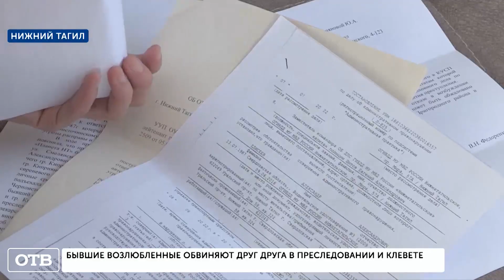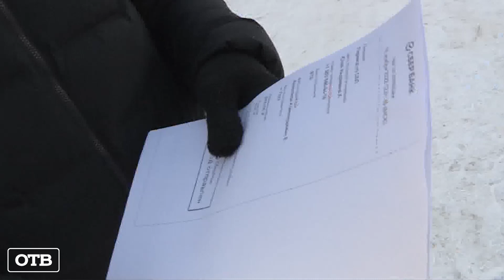Угрозы, побои и слежка. Любовь, от которой сносит голову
Любовь привела в полицию аж 10 раз. Бывшие возлюбленные из Нижнего Тагила не смогли расстаться по-человечески, в ход пошли угрозы, побои и слежка. Причем, как уверяют участники конфликта, с обеих сторон. Виктория Абакумова разбиралась в ситуации.
!!!С попытки расстаться прошло больше года, но друг без друга эти двое, похоже, не могут. По словам Юлии, он ей угрожает - она пишет заявления, он пугается, но не сильно и снова пытается её вернуть - и так по кругу.
Итоги ссор исчисляются десятками тысяч рублей - Но три разбитых телефона и поцарапанная машина - не самое страшное. Дело дошло до рукоприкладства.
А ведь вместе они когда-то пережили неудачное ЭКО. Юлия говорит, надежд бывшему возлюбленному никаких не давала, но он якобы видел в каждом её действии намёки на воссоединение.
Недавно Юлии разгромили машину - вырвали ручки и будто прыгали на крыше - естественно, подозрения пали на бывшего избранника. Но он всё отрицает. Как и то, что пытался подрезать её на трассе.
При этом оба - и Юлия, и Алекасандр говорят - они не против оставить друг друга в покое - но зашли уже слишком далеко. Уголовному делу уже дали ход.